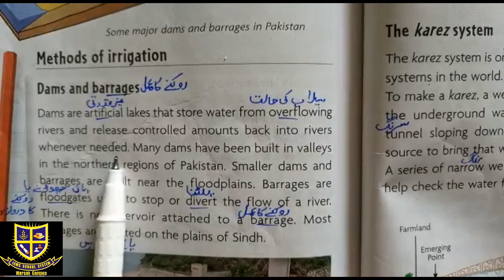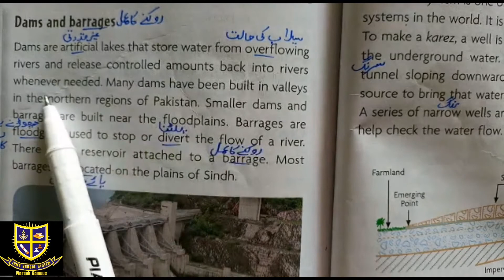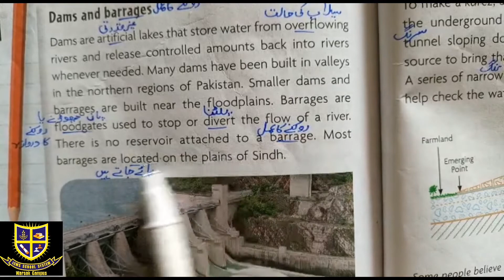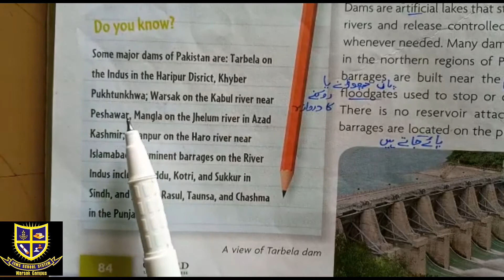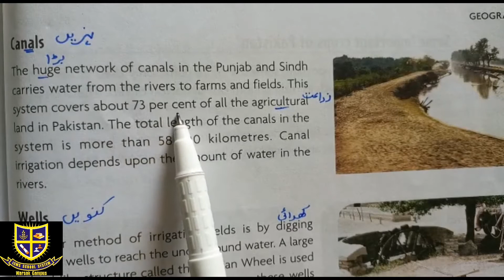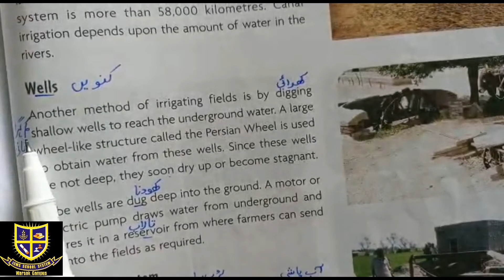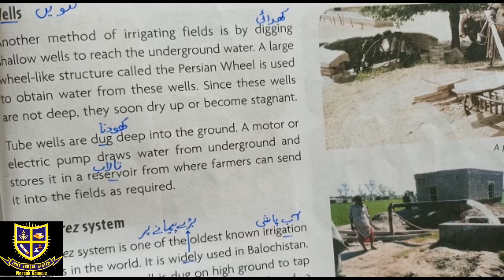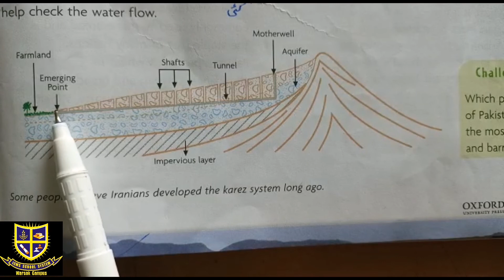Class 6th Social Studies Friday 18-12-2020